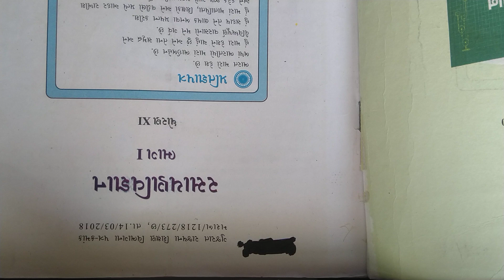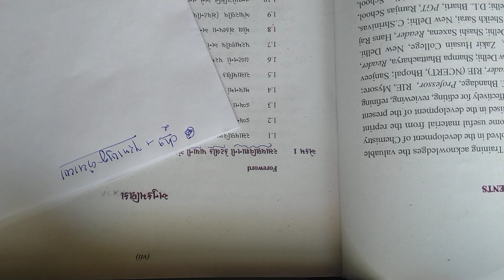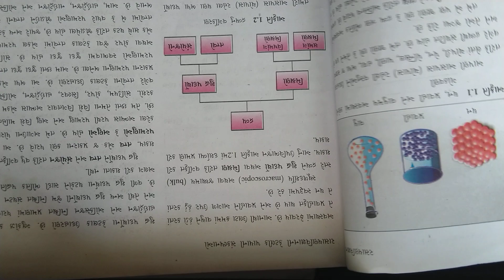Lect-6 (cha-1) chemistry - 11 sci.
Bright education